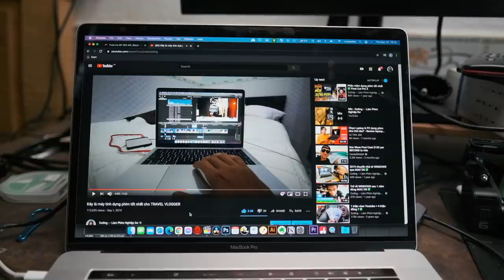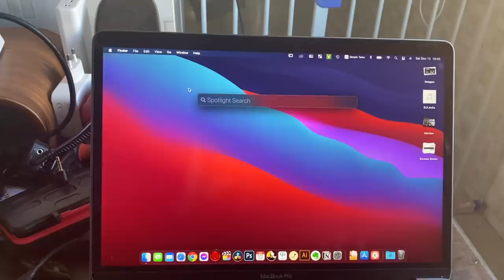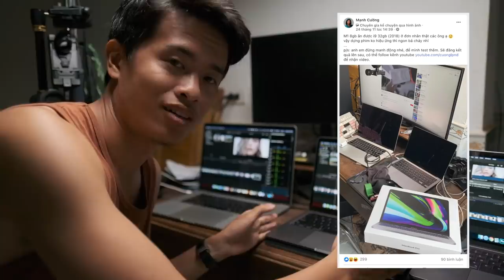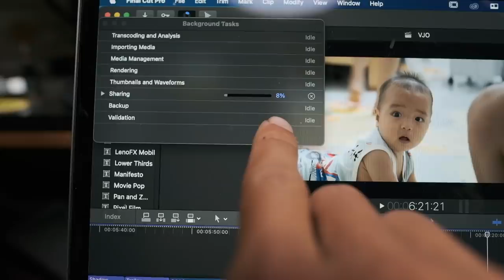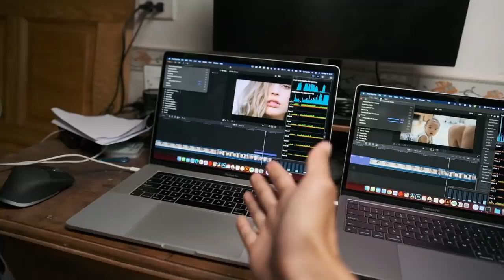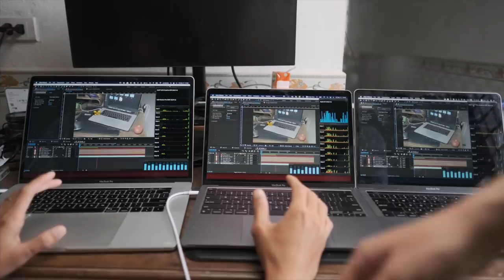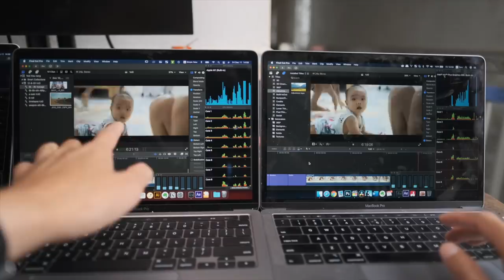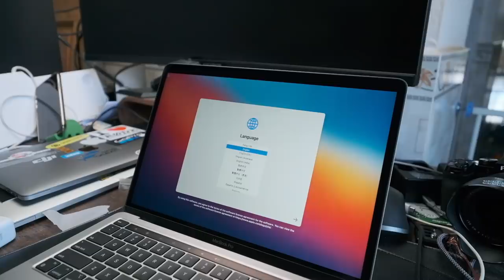Macbook M1 sẽ là máy tính dưng phim tốt nhất cho TRAVEL VLOGGER 2020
Cảm ơn HnMac đã cho mình unbox con máy đỉnh cao này :D
- chuyên mua bán macbook cũ.